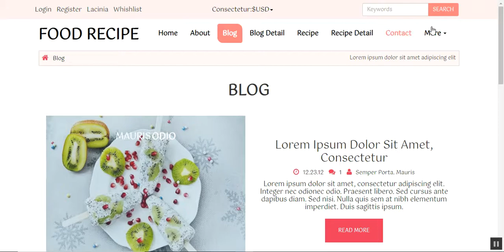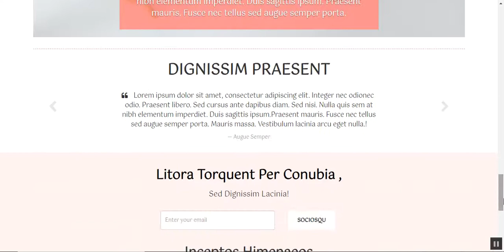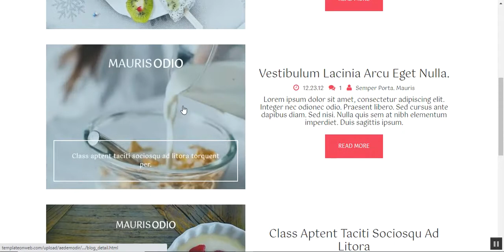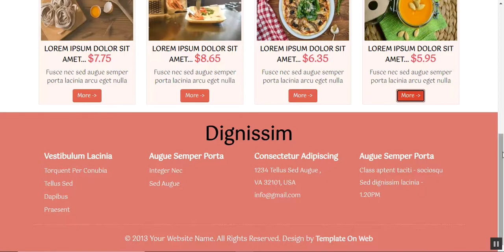Cooking Recipe Website Template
It is just the beginning of your restaurant website designed with our cooking recipe website template to produce a large scale food business around the globe - Mobile friendly, creative use of the Bootstrap framework.